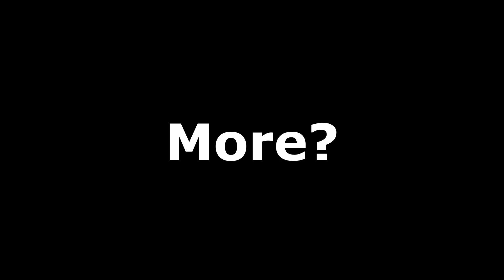"Sure Thing Kid......As You Wish!!!"